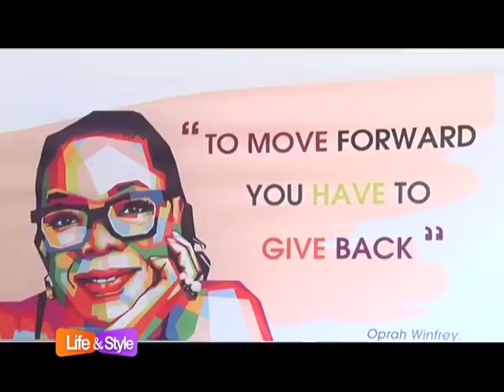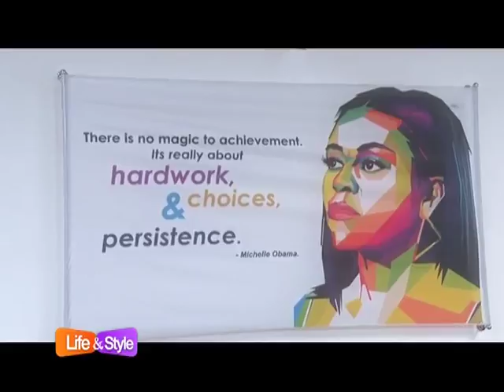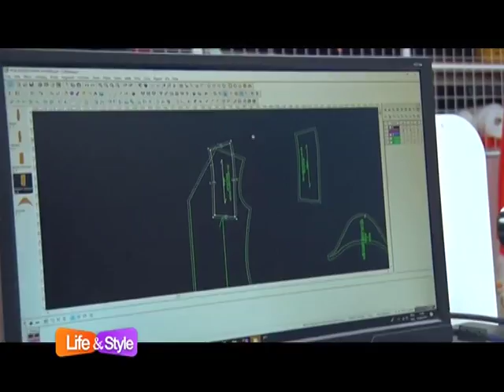Everyday Woman l KTN Life& Style l Wandia Gichuru - CEO VIVO WOMAN